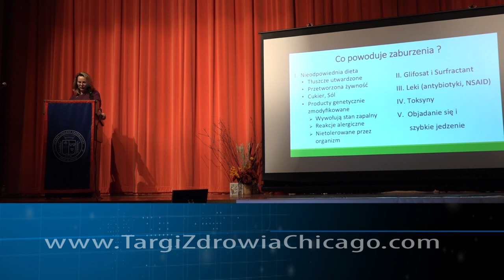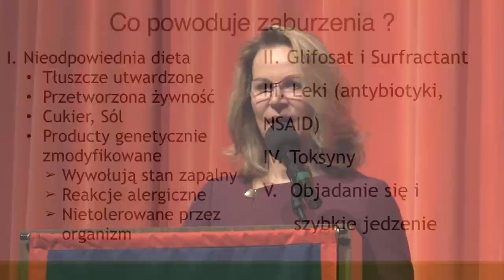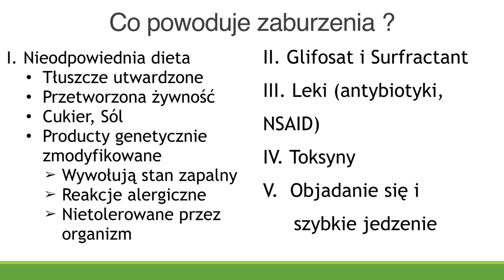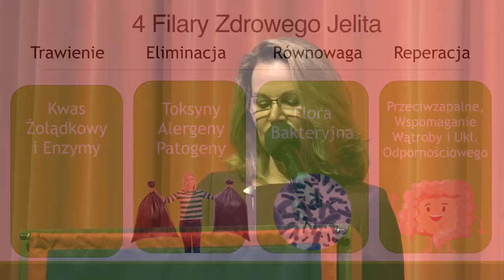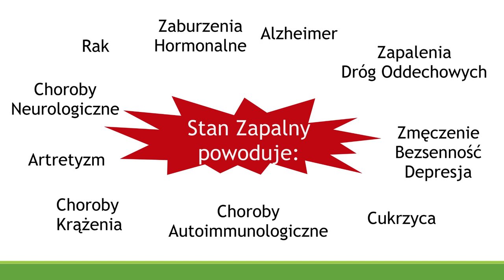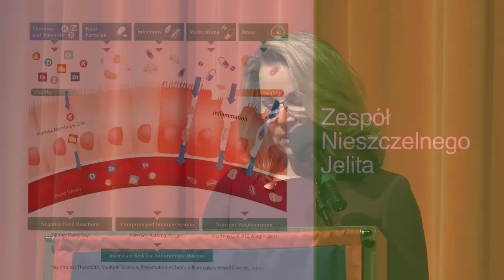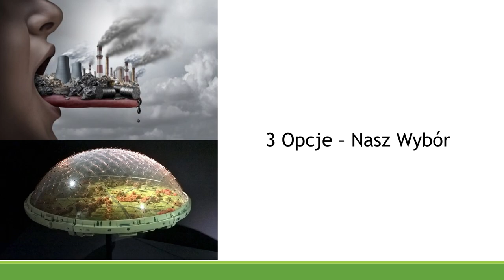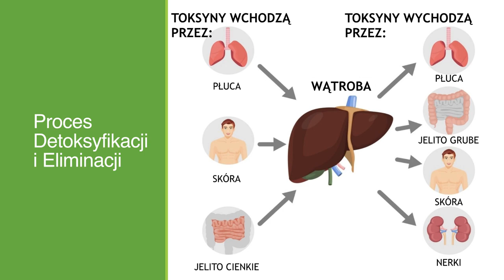Inzynieria zdrowia z Jerzym Zieba odc6 - Dr M Sypien (2-3)